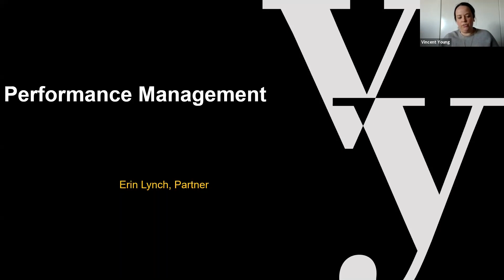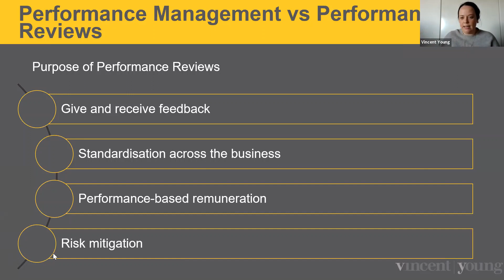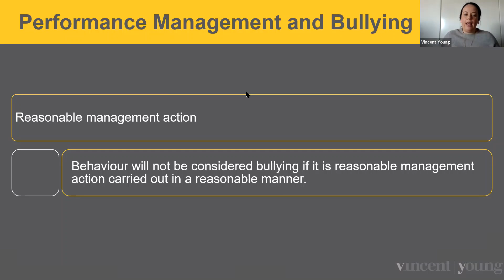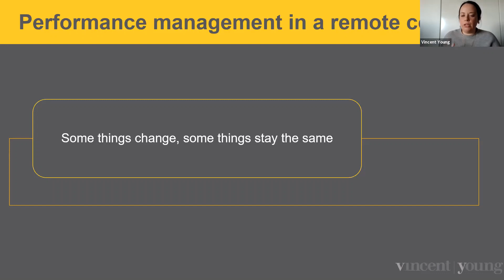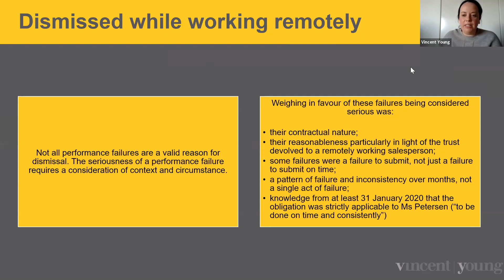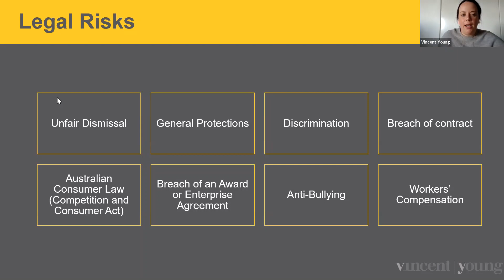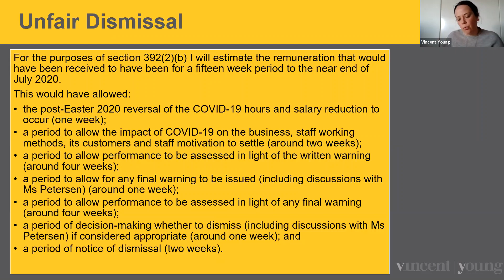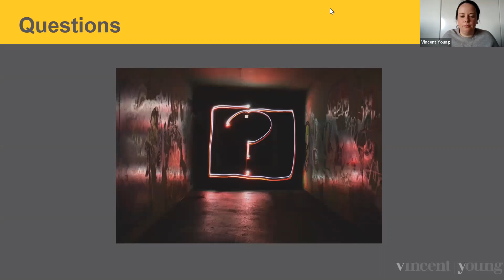Performance Management Webinar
Join Erin Lynch as she discusses her key tips and tricks for navigating performance management.